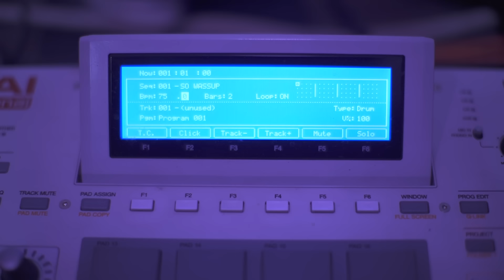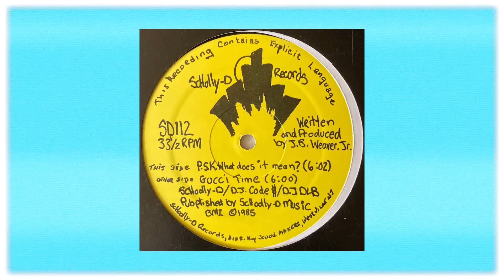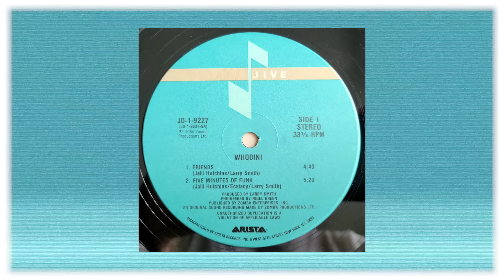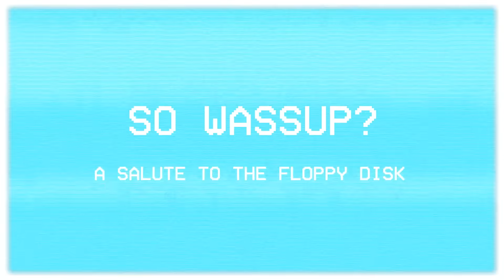So Wassup? Episode 59 | Jadakiss - None Of Y'all Betta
In episode 59, DJ Premier takes us through the process of how "None Of Y'all Betta", from Jadakiss was created.